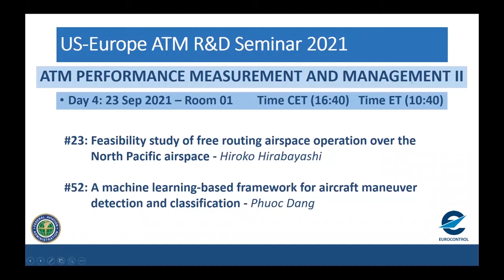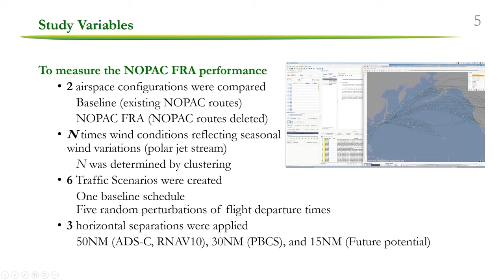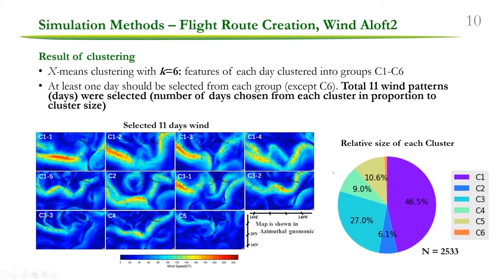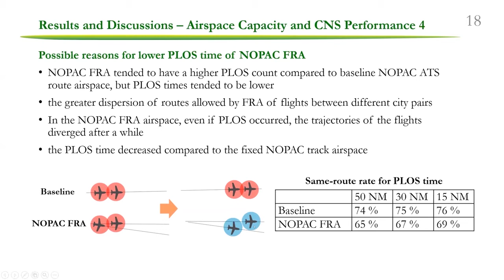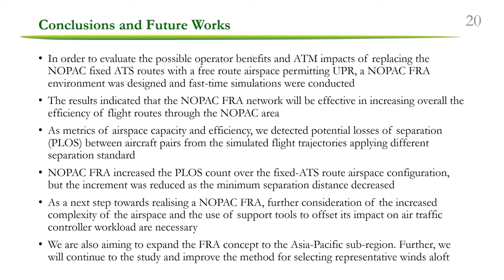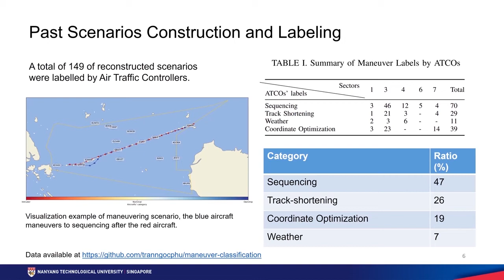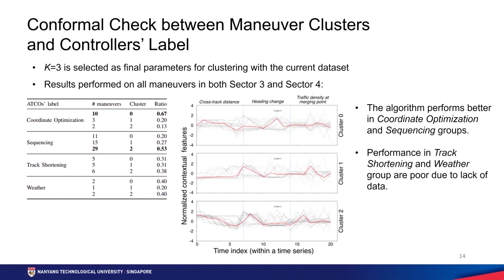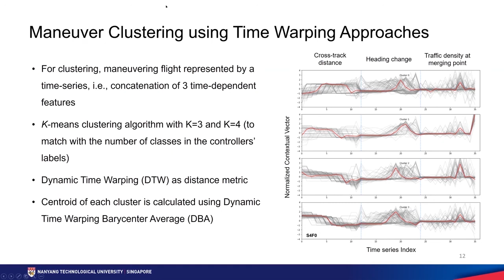ATM Seminar 2021 - Day 04 Room 01 Session 02 Performance